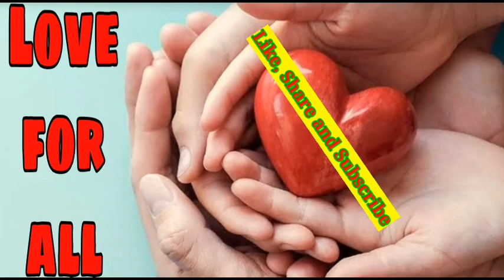Syed Zabeeb Masood, Khalid Hussain khalid, Azmat Sabri || Urdu Naat ||Pakistani kalam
Syed Zabeeb Masood, Khalid Hussain khalid, Azmat Sabri || Urdu Naat ||Latest Naat

LOVE FOR ALL: This is a channel for all.

This a beautiful naat because three beautiful voice you hear at a place at a time. Naat Lover In Shaa Allah like this combined voice of three lagends of naat.